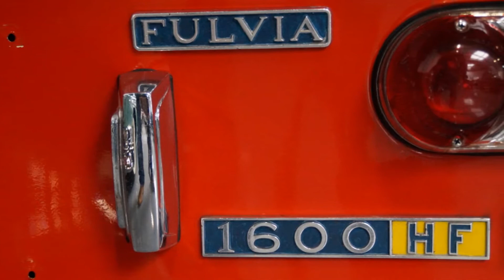1972 Lancia Fulvia 1 6 HF Coupe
This very sought after 1972 Lancia Fulvia 1.6 HF Coupe was originally delivered in Italy and is still registered as such. This Fulvia is in very  good condition overall. The car shows no rust on body or undercarriage. The 1.6 HF engine runs very strong. The car has more than reasonable paint. The leatherette interior is in very nice shape. All electrical systems are in full working order. Upon arrival the car received a full service and was made ready for technical inspection and registration.